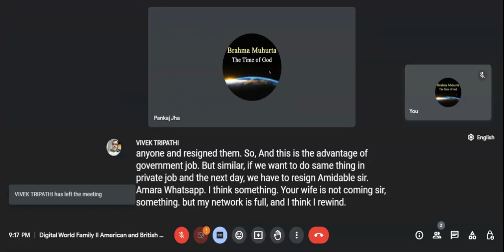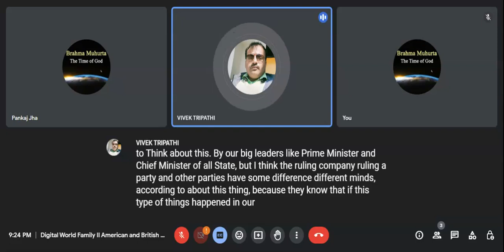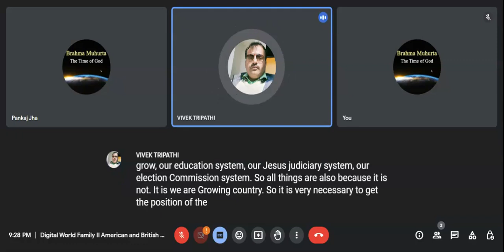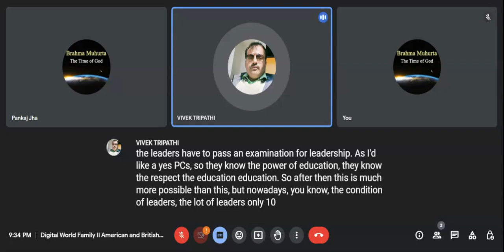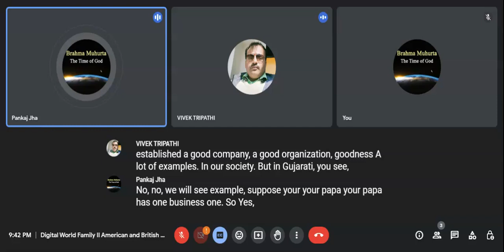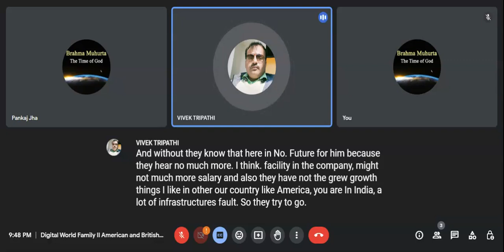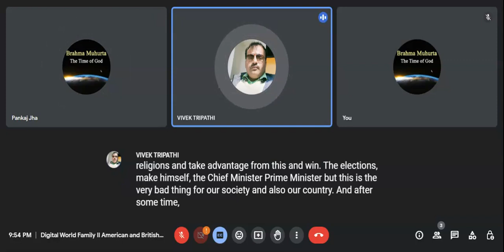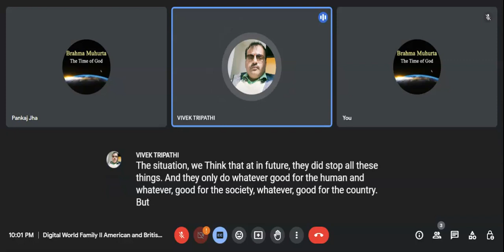Daily English environment during night Time.